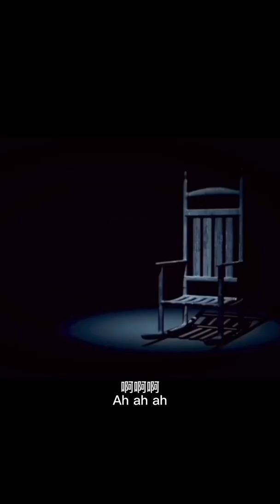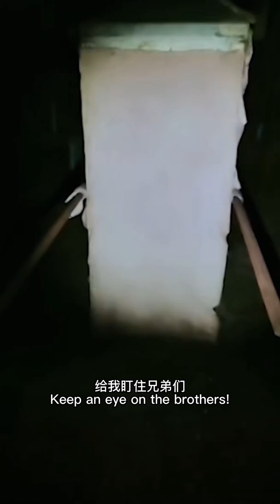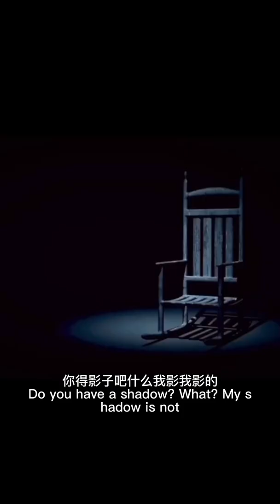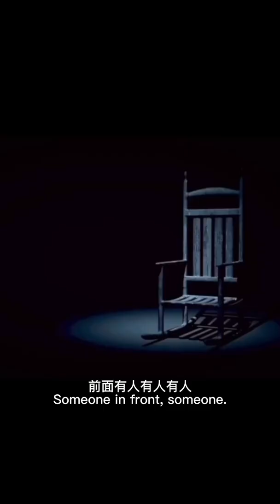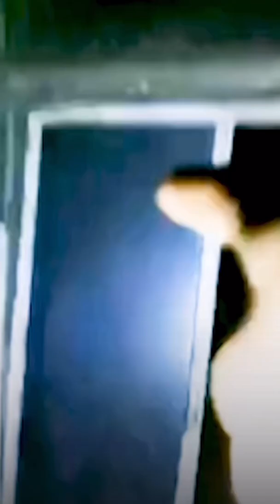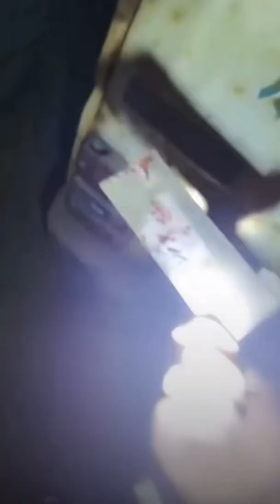Top 10 SCARY Ghost Videos!Scariest Things Caught on Mobile【xiaolong 恐怖 靈異】［147］